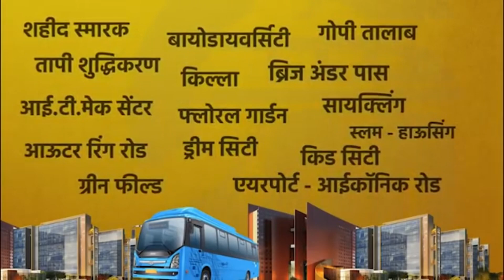Surat Metro project / सुरत मेट्रो अपडेट India's Diamond City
Surat Metro project
सुरत मेट्रो अपडेट                                                   India's Diamond City
Metro train